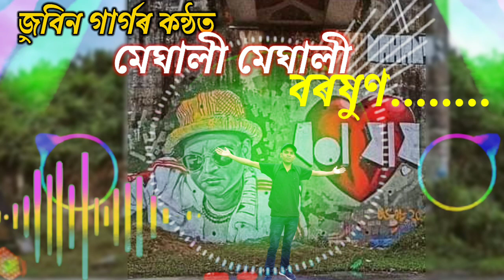জুবিন গাৰ্গৰ মেঘালী মেঘালী mp3 song 2022🎧🎧